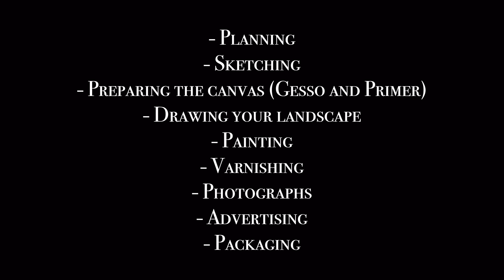Original Oil PAINTING Process | Landscape Painting Timelapse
A vibrant and realistic orginal oil painting demonstration!

In this video, I’m demonstrating how an original idea can be transformed into a beautiful oil painting in which trusting the process and being creative is the key to sucess!

About me 🧍🏻‍♀️
My name is Roxanne and I have been paninting landscapes for just 3 years! I started learning how to paint by watching youtube channels during lockdown, and instantly fell in love with painting.

I can’t wait to develop this channel and share my works while also teaching you how to paint too.